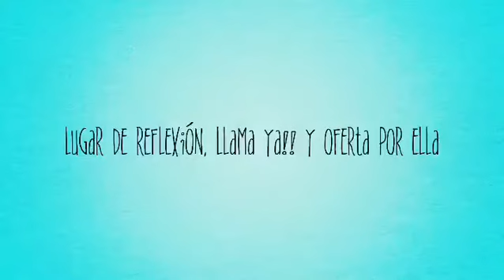VENTA DE FINCA EN EL LAGO CALIMA l CEFAS INMOBILIARIA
SE VENDE HERMOSA FINCA CAMPESTRE EN CONDOMINIO DEL BOSQUE CALIMA, CON ÁREA DE 2632 M2, SE VENDE A PUERTA CERRADA, CONSTRUCCIÓN CON DISEÑO, ENTRE LO RUSTICO Y LO MODERNO CAPACIDAD PARA 42 PERSONAS, EXCELENTE VISTA Y CLIMA, OCHO ALCOBAS CON SUS BAÑOS, VITRALES CON FUENTE DE AGUA, PISCINAS DE NIÑOS Y ADULTOS CLIMATIZADA, SALÓN SOCIAL, ZONA DE JUEGOS, HUERTA, PARQUEADERO PARA DIEZ CARROS, PRECIO NEGOCIABLE, LLAMA YA !!! 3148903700